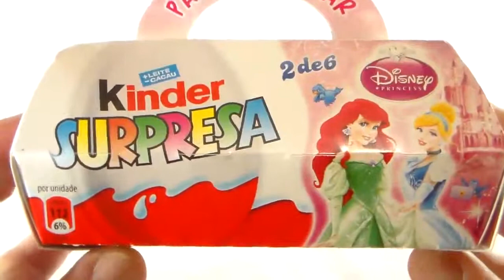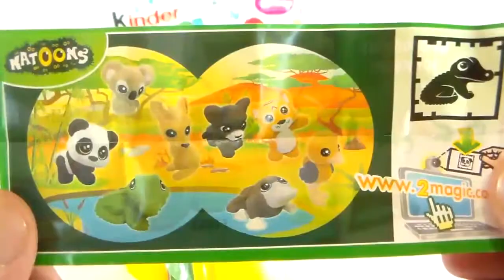KINDER SURPRISE EGGS DISNEY PRINCESS HUEVOS KINDER DE PRINCESAS DISNEY KINDER EGGS DISNEY PRINCESS